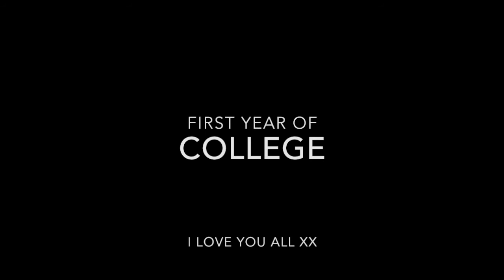FIRST YEAR OF COLLEGE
Acquaintances turn to friends, I hope those friends they remember me. Hold the night for ransom as we kidnap the memories. Not sure there is a way to express what you mean't to me. Sit around a table and use those years as the centrepiece.

From day one to the very last day of college, I had videos stored on my phone. I guess this is what it feels like to make it  through a year of college and come out alive. It wasn't easy. It's been an experience and a half. I've learned a lot, both in school and about myself. And despite all my mistakes, there's not one thing I regret. I've met so many crazy people that I'm glad to now call my friends. To some this video might be a reminiscence on some good times during their first year too, and to others, take this video as a goodbye and thanks for being a part of my first year. I hope we never forget the late nights, good laughs, pong victories, good people, dance off's and naked miles. This video is just a taste of what first year was to me. I can't wait to see what second year has in store.

It's been fun xx

Remix of "Cowboy Boots" from the album "The Heist" (2012) by Macklemore & Ryan Lewis
Remixed by Alex Glavin/Southend